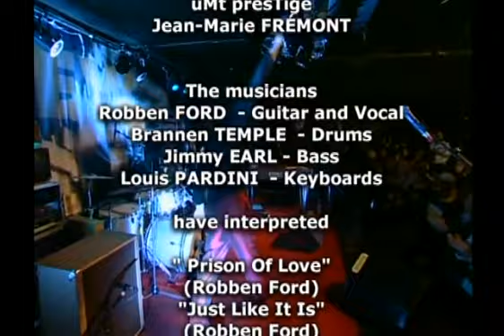Robben Ford - Live at the New Morning (Paris 2001)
This electrifying concert was recorded in May 2001 in the "New Morning" club in Paris, one of the most important European jazz clubs. The packed house experienced Robben Ford in peak form. It was a truly classy performance on the stage that night. Accompanied by Louis Pardini (keyboards), Jimmy Earl (bass) and Brannen Temple (drums) Robben Ford showed every facet of his furious guitar playing.

1    Prison Of Love
2    Just Like It Is
3    Nothing To Nobody
4    Start It Up
5    Moonchild Blues
6    Help The Poor
7    Chevrolet
8    Tired Of Talkin'
9    Indianola Blues
10  Deaf, Dumb & Blind
11  Lovin' Cup
12  You Got Me Knockin'